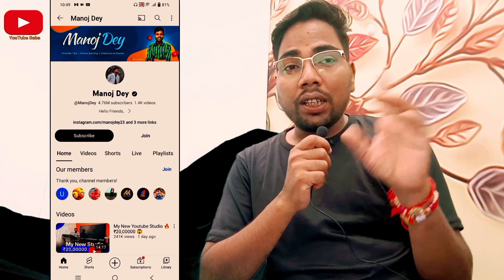YouTube Earning Live Proof || Manoj Dey Monthly Income 56 Lakh🤯🤯TechnicalDrYash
yash Dr Technical
Dr Yash Technical
Technical guruji
manoj dey
Manoj dey
Manoj Dey youtube income
Manoj dey yt monthly income
youtube earning kaise check Karen
youtube earning kaise check Karen 2023
mobile se youtube earning kaise check Karen
kisi bhi youtuber ki income mobile se kaise check Karen